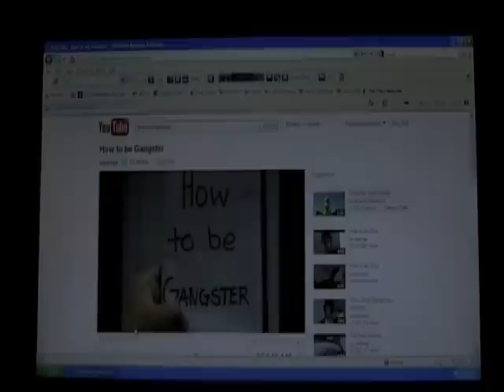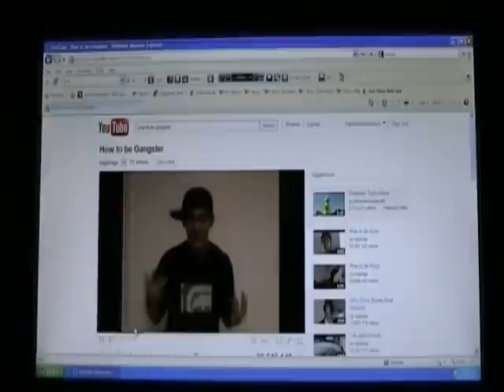the story of sloppy joe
there are gonna be a variaty of characters in pabloproductions01 starting with this homie gee, sloppy joe                              i do not own the song 'africa' by 'karl wolf' it belongs to its rightful owners. no copyright infridgement intended